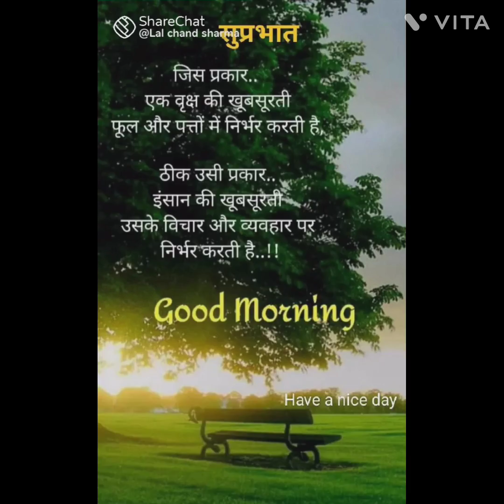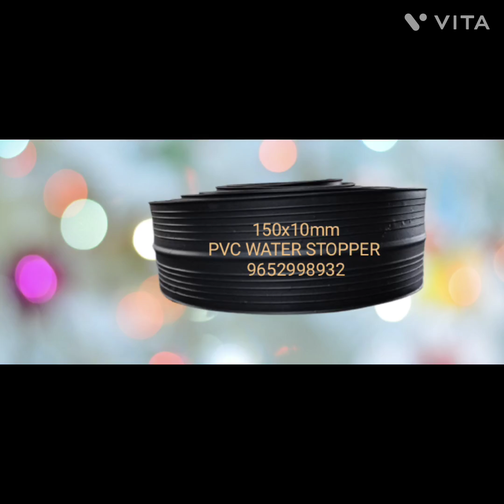Aap soch rahe ho kyaa?